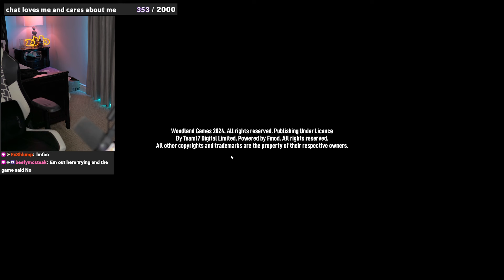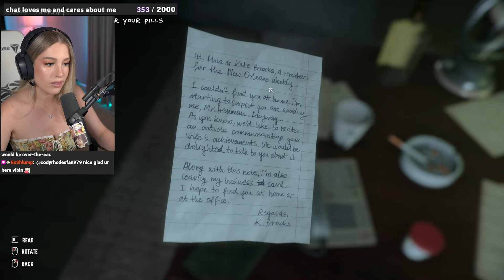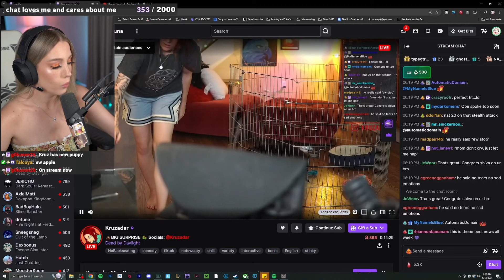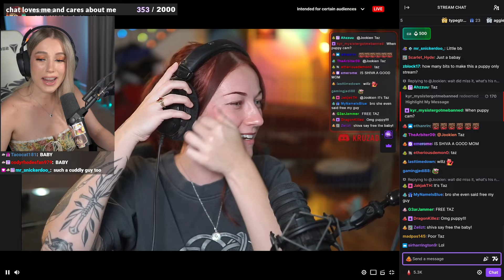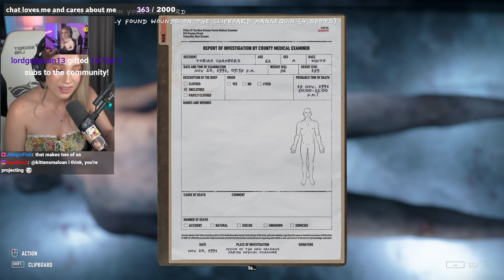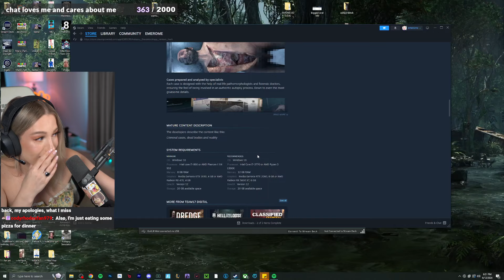Emerome Plays Autopsy SImulator For The First Time!!!